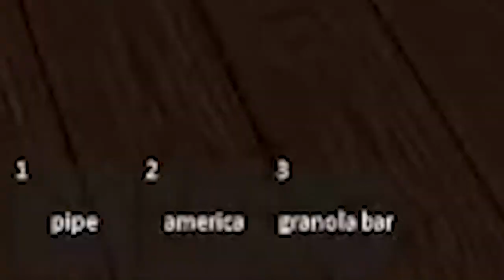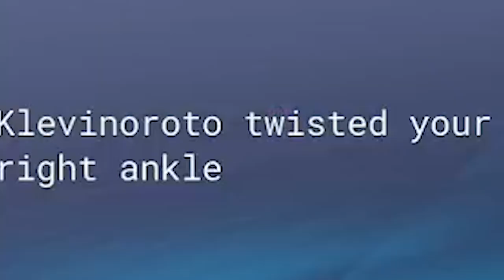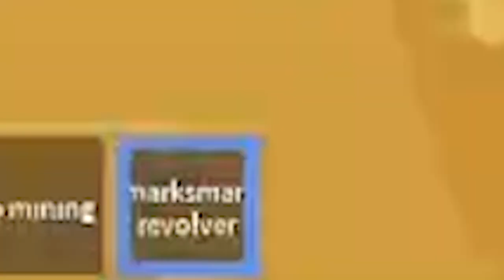my first time at item asylum was wild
nut